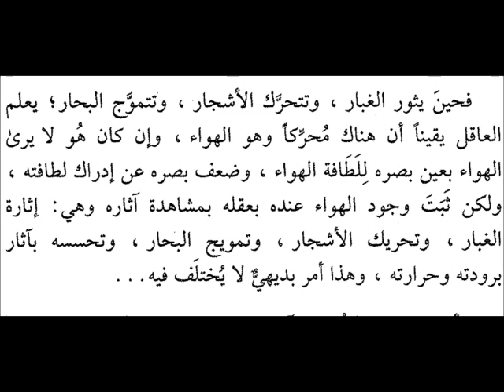أمثال سراجية 81-الترجح بلا مرجح مستحيل لدى جميع الموازين العقلية وباطل لدى جميع الموازين الحسية